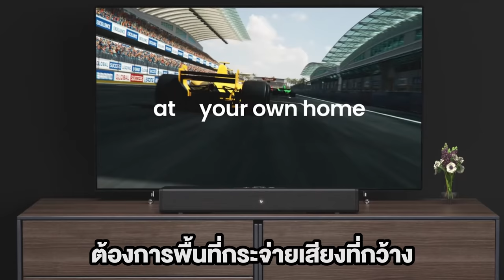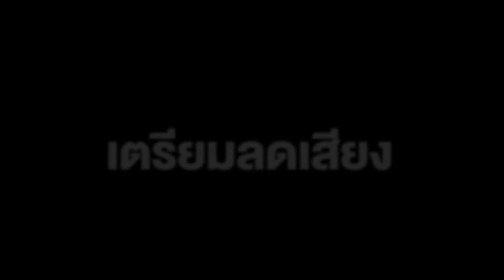รีวิว Creative Stage 360 Soundbar ลำโพงเสียงดี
เปิดตัวมาใหม่อีกแล้วกับ Creative Stage 360 Soundbar ลำโพงเสียงดี ในราคาที่เป็นมิตร  ตัวนี้ออกแบบมาเหมาะสำหรับทีวี หรือเอาไว้ดูหนังมากๆ

ขอขอบคุณ Creative